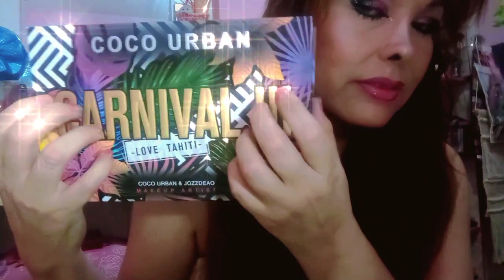ASMR SESIÓN DE MAQUILLAJE RELAJANTE TERMINANDO Tu MAQUILLAJE (SUB) parte.2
hola amigos buen domingo descansando en familia ☺️

ya regreso pronto con los videos extensos y a petición del último en vivo👋